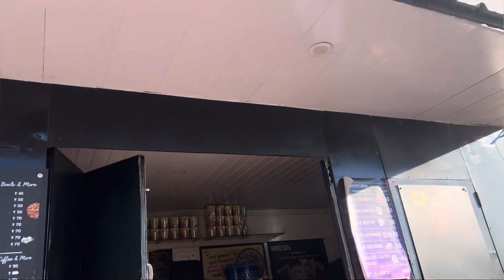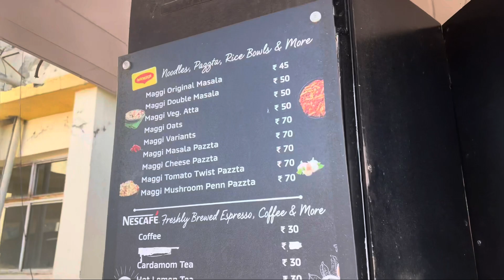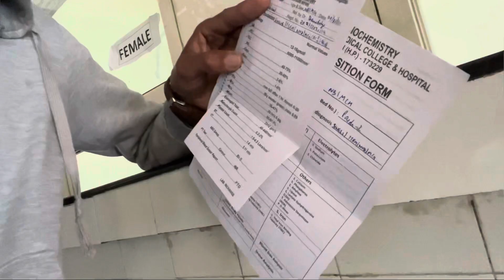Jai Shree Ram 🙏jaishreeram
MMU Hospital mai itni Achi or itni bdi Hanuman ji ki murti